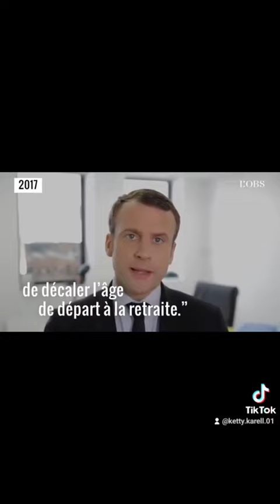8 novembre 2023